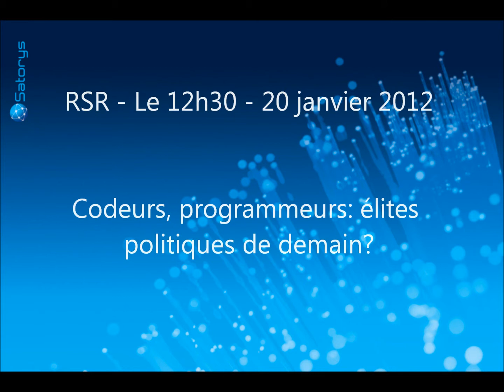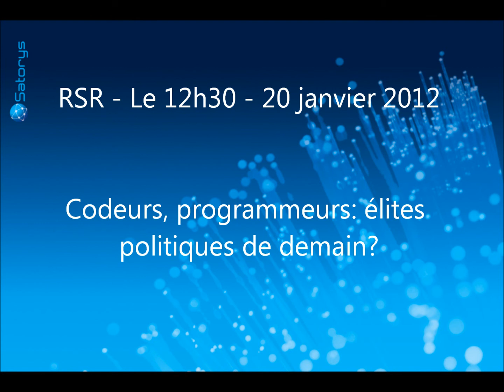RSR - le 12h30 - Codeurs, programmeurs élites politiques de demain-128k.wmv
La fermeture du site internet d'hébergement de fichiers MegaUpload, jeudi 19 janvier, par les autorités américaines, a suscité l'ire des internautes. L'organisation de pirates informatiques "Anonymous" a tout de suite riposté, en attaquant des sites officiels. Et si ces codeurs, programmeurs, capables de murmurer à l'oreille des machines ou d'accéder à toutes sortes de données n'étaient pas les élites politiques de demain? Un dossier de Loïs Siggen Lopez.